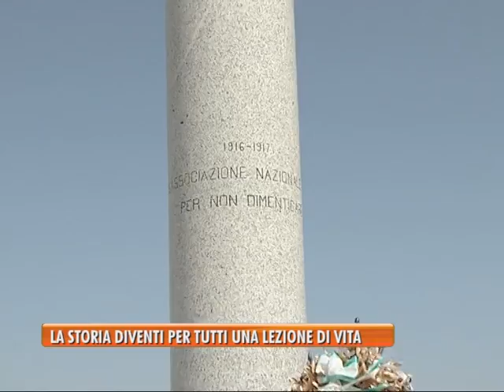20/04/2015 - ASSOCIAZIONE RICERCATORI E AMICI DELLA STORIA DI MAROSTICA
BASSANO TG (lunedì 20 aprile 2015) - Da oggi nel nostro telegiornale parte una nuova rubrica che andra’ in onda nei nostri notiziari del mercoledi’, uno spazio riservato al tema della Grande Guerra.
Oggi siamo con l’associazione ricercatori e amici della storia di Marostica